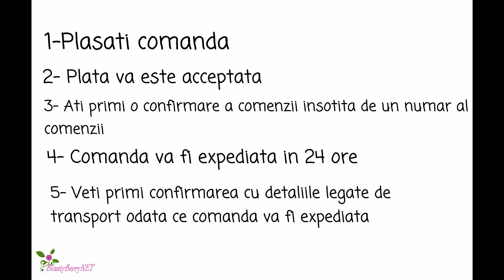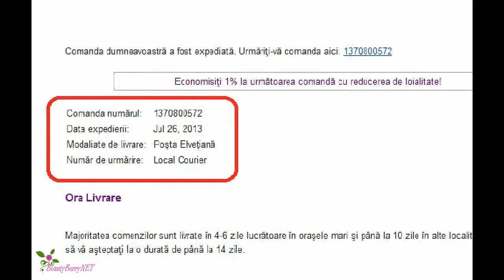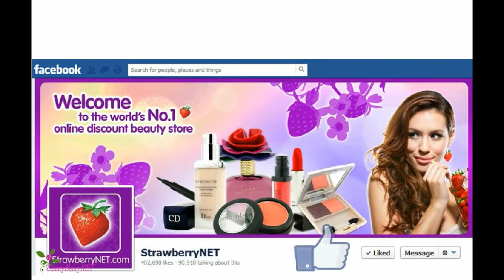Cumparaturi Inteligente cu Strawberrynet